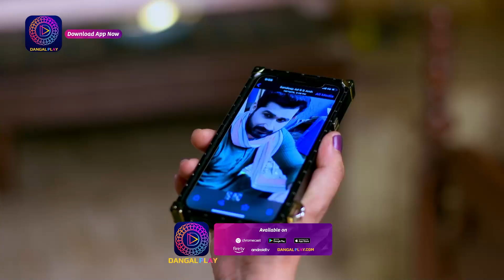জীবন সঙ্গী | JIBON SONGI | MINI EPISODE 44 | Enterr10 Bangla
জীবন সঙ্গী  | জীবন সঙ্গী  |  প্রতিদিন সন্ধ্যা ৬ টায় Enterr10 বাংলায়

JIBON SONGI | জীবন সঙ্গী | Everyday 6pm on Enterr10 Bangla